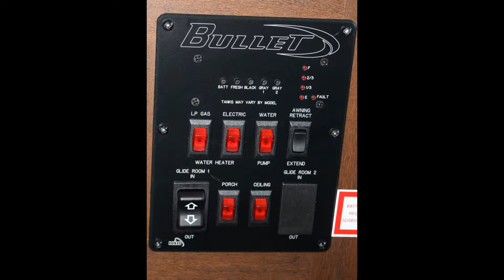2016 Bullet 274BHS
Brand NEW 2016 Bullet 274BHS bunkhouse by Keystone can sleep up to 8 to 10 people and has one slide out. Large power awning with all weather speakers, pass thru storage, and if you love cooking outdoors than this camper is for you with 2-burner cooktop, sink, and mini refrigerator, and even put a grill on the back.

This travel trailer has front end queen size bed with comforter, overhead storage with lights, and wardrobe closets on the sides. even has a laundry chute to the pass thru storage. The main living area offers a entertainment center, sleeper sofa, dinette, L-shaped kitchen has a maple cabinetry, pantry and 3-burner stove/oven with hood vent. In the back is (2) double beds with storage underneath. Bathroom has shower/tub combo and linen storage.

Need more information call and asked one of our qualified sales staff for details or stop out Monday thru Friday 8:30 am to 6:00 pm or on Saturday 9:00 am to 3:00 pm.